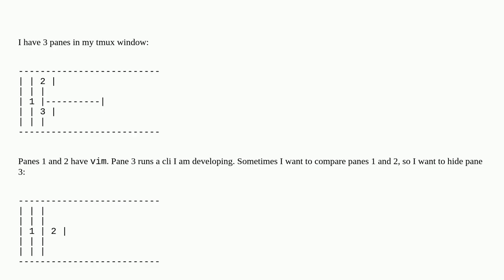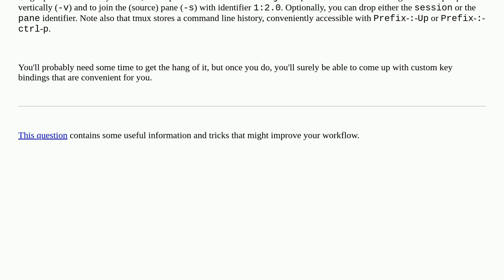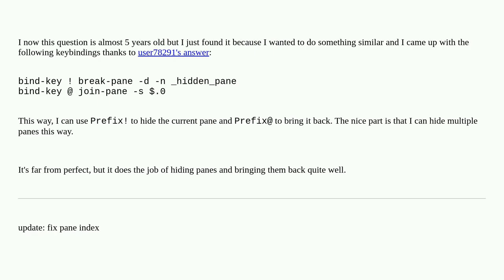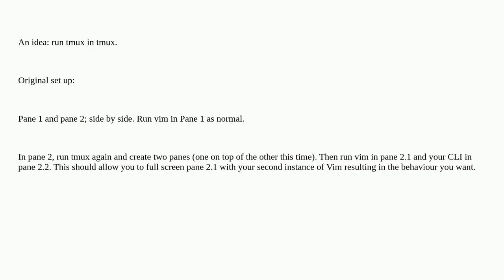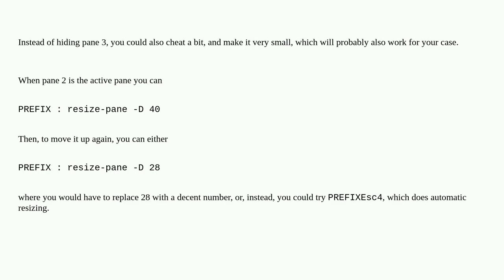Unix: How do you hide a tmux pane?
How do you hide a tmux pane?

A special thanks goes out to the community

  tmux